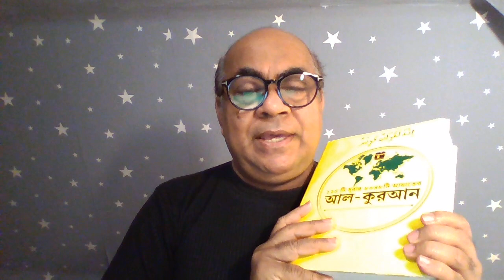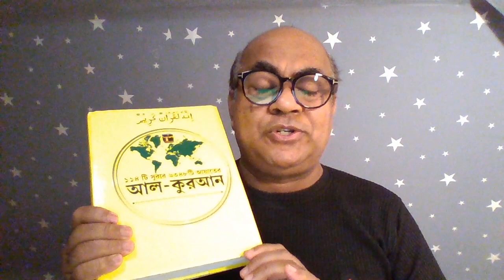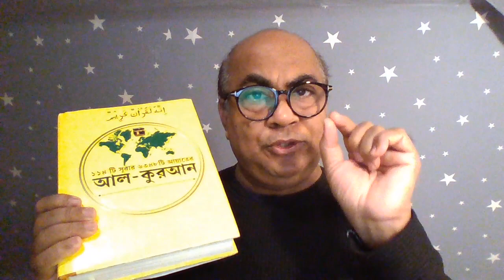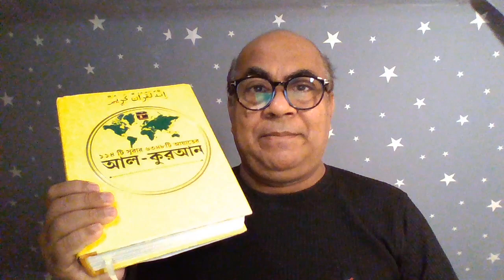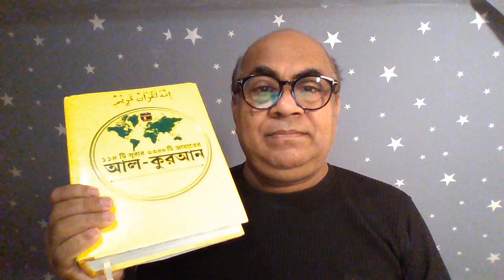২জন আহমাদ এর একজন ফেইক আর ৪জন মুহাম্মদ এর মধ্যে তিন জন ফেইক এবং একজন সত্য কেমনে আসুন জেনে নেই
যশোরী ইসলামের ইতিহাসে এমন একজন ব্যক্তি যিনি রাসূলে কারীমের নির্ভুল জীবনী আল কুরআন থেকে লিখেছেন,
গ্রন্থটির নাম
আর রাহীকুল মাখতুম,
আল কুরআন মতে রাসূলের জীবনী।
যশোরীর ‘আর-রাহিকুল মাখতুম’ এমনভাবে আল কুরআন থেকে সংকলন করা হয়েছে যে, সব শ্রেণীর পাঠককেই নিশ্চিতরূপে উপকৃত, উৎসাহিত ও অনুপ্রাণিত করবে।
অভিনিবেশ সহকারে বইটা অধ্যয়ন করলে,
ইসলামকে আতসকাঁচে দেখার অন্তর্চক্ষু তৈরি হয়।
বেদনামথিত ঘটনাগুলো পড়লে, বুকের ভেতরে উথলে ওঠা কষ্ট নিমিষেই দূর হয়ে যায়। বিজয়ের ঘটনায় আছে, মন ভালো করার মতো সঞ্জীবনী শক্তি; কোমল হৃদয়কে স্পর্শ করার ক্ষমতা।
ছন্নছাড়া, গন্তব্যহীন, গতিহীন জীবনটাকে নতুন করে গড়ে তুলতে সিরাত চর্চার বিকল্প নেই। বিশ্বব্যাপী সাড়া জাগানো,
যশোরীর কমপ্লিট করা সিরাতের এই স্মারক গ্রন্থটি প্রিয়জনকে উপহার দেওয়া এবং নিজের ব্যক্তিগত সংগ্রহে রাখার জন্য বেস্ট চয়েজ হতে পারে। দৈনিক পাঠ্যসূচির একটি অংশেও রাখা যেতে পারে বইটি।
একঝলকে রাসূলে কারীমের কুরআনী জীবনদর্শন জানতে ও বুঝতে হলে, সমকালীনের আল কুরআন মতে ‘আর-রাহিকুল মাখতুম’ মোহরাঙ্কিত সুধাময় জীবন সবার পাঠ্য হওয়া উচিত।
প্রকাশ করেছে,
ওয়ার্ল্ড বাংলা প্রকাশনী
ঠিকানাঃ ৩-ডি, কাব্যকস ভবন, রুম নং-৯(৭ম তলা), কারওয়ান বাজার, ঢাকা-১২০৫- বাংলাদেশ
যোগাযোগ
০১৭২৩-৩২১৬৪৫,  ০১৭১৬-১২১৯৩৫
• ওয়ার্ল্ড বাংলা প্রকাশনী মূলত
 বিশ্বব্যাপী কোরআন প্রচারকারী একটি প্রতিষ্ঠান।
মুবারকপুরী এবং যশোরী দুইজন ই রাসূলের জীবনী লেখক আর রাহীকুল মাখতুম